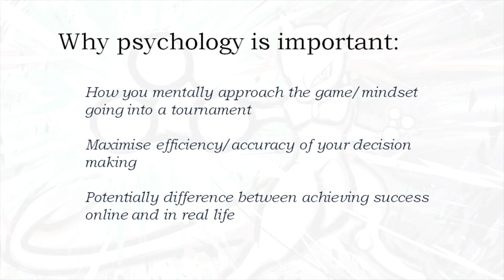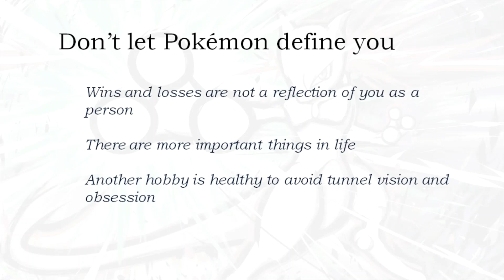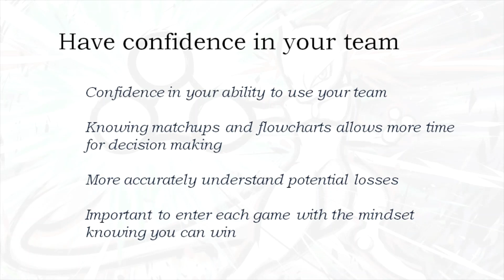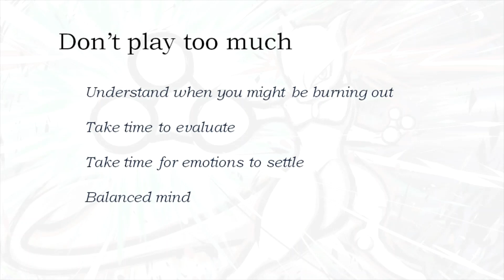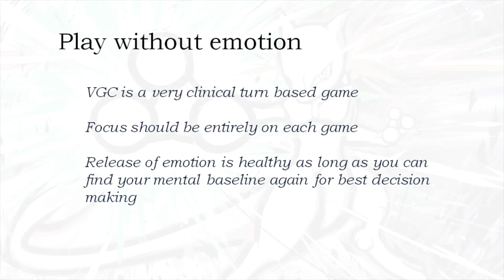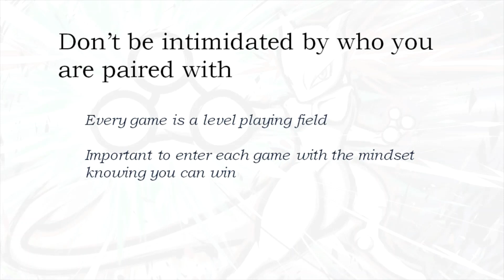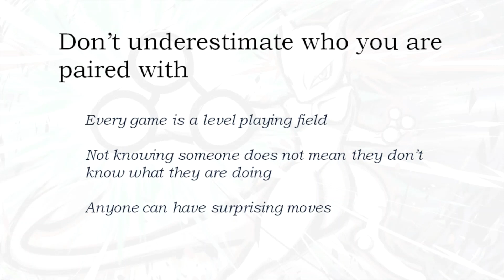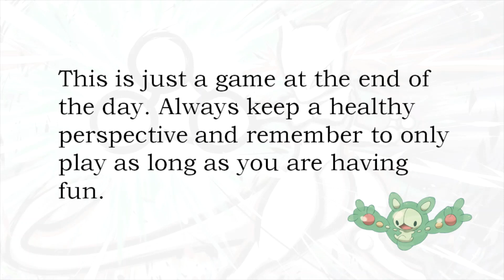VGC Tournament Psychology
A video about the psychology of preparing for and playing in Pokémon VGC tournaments.